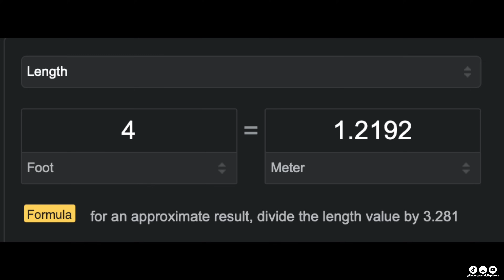Giant Salamander Found at Bottom of 230ft Deep Hole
This was such a pit of wonder! From one of the largest salamanders I've seen, to the insane amount of formations, this was one of my favorites!

Second channel - @CantrellCavingShorts
Ryan - @Underground_Adventures
Jacob - @Mineral_dude
Cade - @LowRangeOutdoors